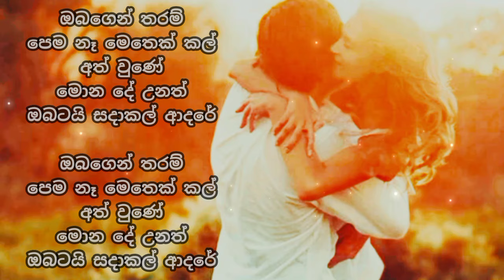Obagen Tharam ඔබගෙන් තරම් Chilie Thilanka,FT Keshan Perera [Lyrics video]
Obagen Tharam ඔබගෙන් තරම් Chilie Thilanka,FT Keshan Perera

වීඩියෝස් වලට කැමතියි නම්

Request එකක් තියෙනවා නම් Comment කරන්න යාලු 🧊

විවර්ස්ලා හැටියට මගේ වීඩියෝස් වල අඩුපාඩු තියෙනවා දකිනවා නම් අනිවාර්යයෙන් ඒක කමෙන්ට් කරන්න අමතක කරන්න එපා 🔥🔥🔥

About This channel 👇

                             🔆 Lyrics Videos
                             🔆 Entertaining Videos
                             🔆 Heart touchin Videos
                             🔆 Viewers Request Video